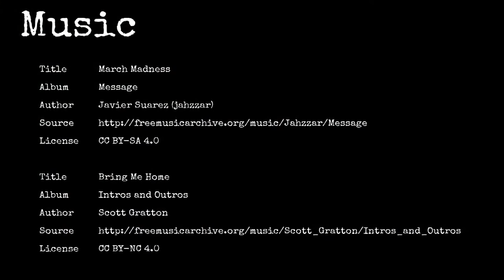Kronberg 20140525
Hang glider flight at Kronberg 25/05/2014. This was my first flight on my new Icaro2000 RX2. It was also my first HG flight at this site. The landing was a disaster and apart from the huge amount of paragliders, it was a pleasant flight.

Apart from the awkward landing site (for hang gliders), this is a great site. Super easy take off and enough place to set up your glider. There is another landing site for this site. I've never been on the alternative landing site, but it's far more open and should be much easier to land on. I suggest to go land at the alternative landing even if it is about a kilometer away from the base cable station.

A fairly large cable car is the only transportation to the take off. The cable car personnel told me that I was the first HG since "many years". The HG gets transported on top of the cable car. But beware:
Make sure your glider does not stick out on the back of the  cable car, when going up, as it then could get damaged when the cable car enters the cable station at the top.

An alternative site to Kronberg, is a site called Ebenalp. It's just about 5 or so kilometers away. The only reason to choose Kronberg above Ebenalp, would be if Ebenalp is covered in cloud or fog, which make taking off impossible.

One last thing that Kronberg offers is a very nice camping site, just 200-300 meters away from the base cable station. Around the base cable station there are many things to do, for those that have families and kids.

Music

Title: March Madness
Album: Message
Author: Javier Suarez (jahzzar)

Title: Bring Me Home
Album: Intros and Outros
Author: Scott Gratton